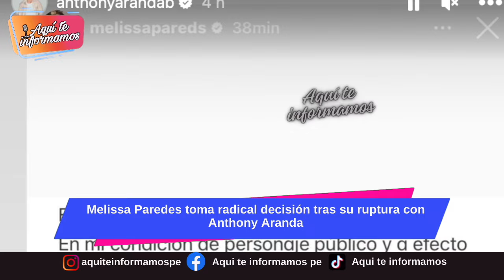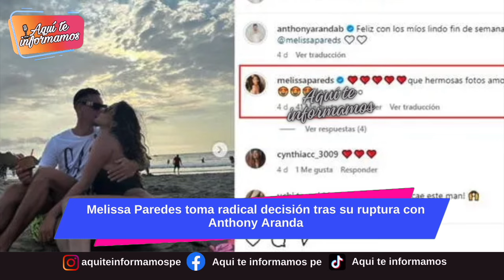Melissa Paredes toma radical decisión tras el fin su amorío